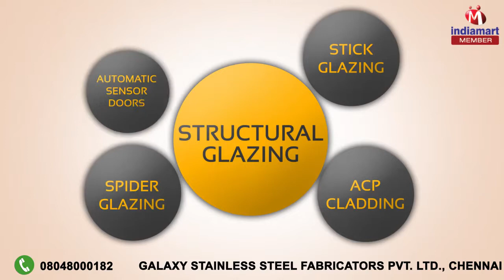Steel Fabrication by Galaxy Stainless Steel Fabricators Pvt Ltd Chennai, Chennai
Welcome to Galaxy Stainless Steel Fabricators Pvt Ltd Chennai, established in the year 2011, we are leading organization of the industry involved in manufacturing, exporting, wholesaling and retailing a broad collection of Windows, Doors & Canopies. Offered products are designed and fabricated in tune with the set industry parameters by using optimum quality input factors that are given by the reliable and trusted resources of the market. Product range provided by us consists of Structural Glazing, Stick Glazing and ACP Cladding. We are offering these products in various stipulations. Apart from this, one can avail these products from us at industry leading price. We have constructed a highly advanced infrastructure unit at our premise over a vast area of land. Our facility is equipped with the latest machines and tools to fabricate our offering as per the industry approved norms and standards. We have appointed these professionals on the basis of their knowledge, working experiences and educational ability. We have carved a huge client base across the nation.